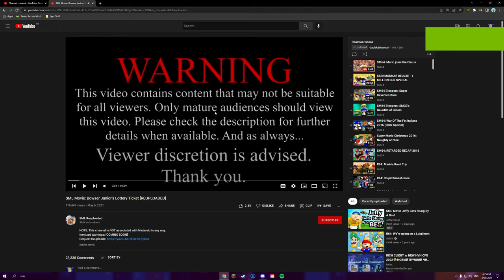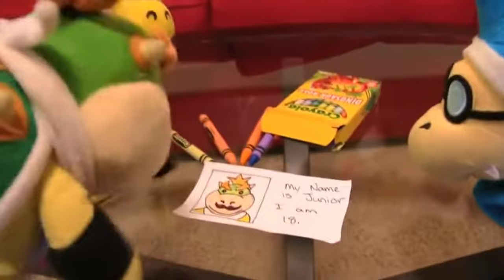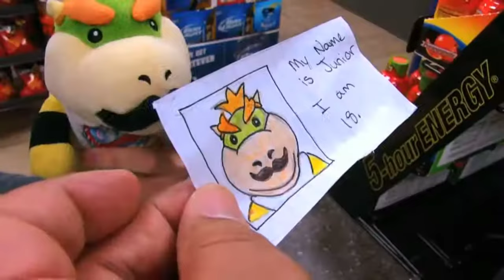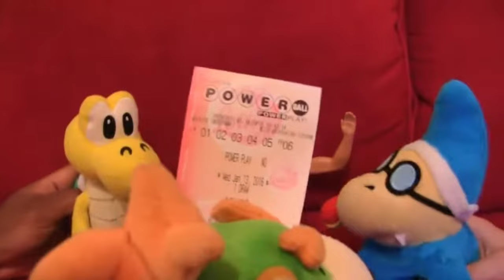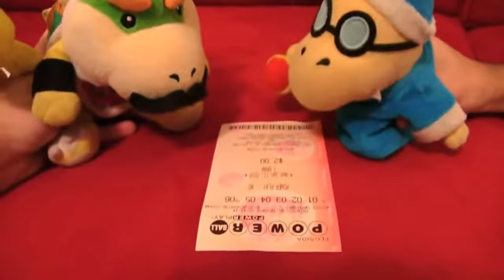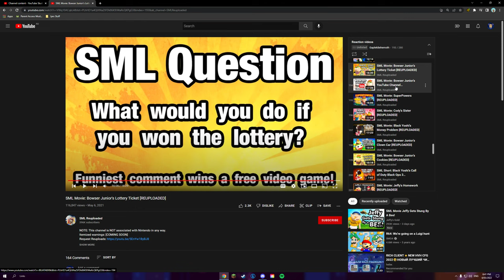Potato Reacts - Episode 55: “SML Movie: Bowser Junior's Lottery Ticket”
Hi guys! Today we are reacting to “SML Movie: Bowser Junior's Lottery Ticket”! I will be reacting with GaplekBehmoth!